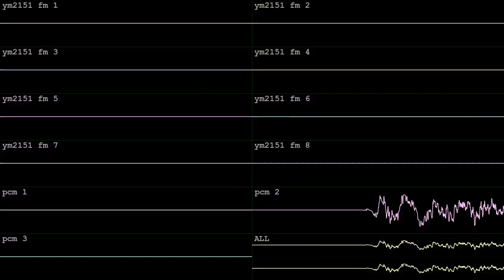arcade machine [YM2151 + SegaPCM]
made in an hour with Furnace for Tex's VGM BotB OHB YM2151 + SegaPCM #6 on Oct 25 2024. got the silver! wave vid done in corrscope

"Only use the sounds provided.

Only use 1 YM2151 chip and 1 SegaPCM chip.

Everything is already imported in the Furnace file.

Drums from the higher pitched folder are imported in Furnace so that they play in their native pitch.

OPM files are here in case you don't use Furnace.

These are sounds from the arcade game Thunder Blade. Enjoy!!"